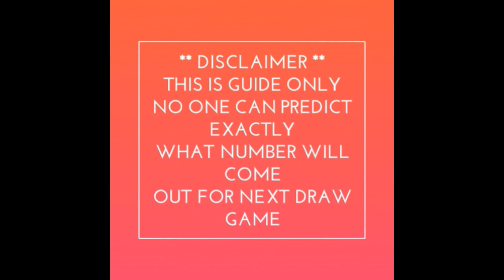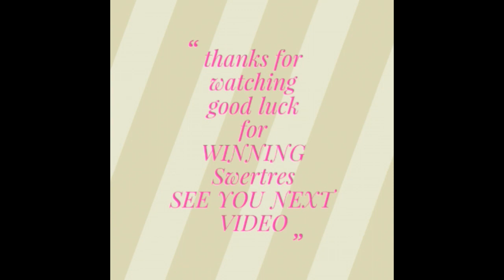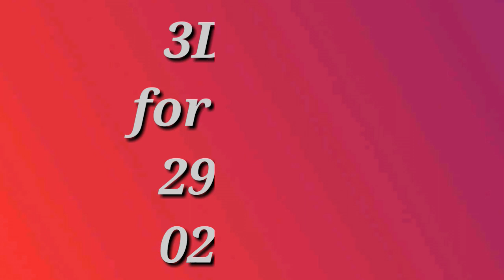Philippines Swertres lotto hearing today January 21-22-2020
Live Philippines lotto draw results January
Swertres results for January
Swertres online
Swertres prediction
Swertres Philippines
Swertres maintain
Mobile legend BANG BANG diamond skin
Google absence pin received